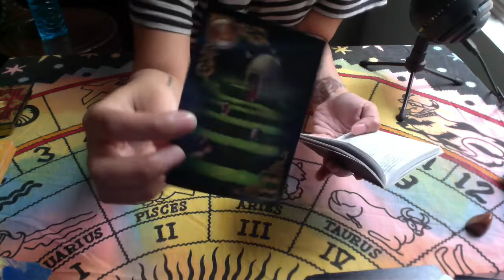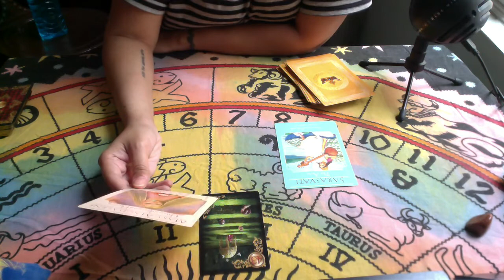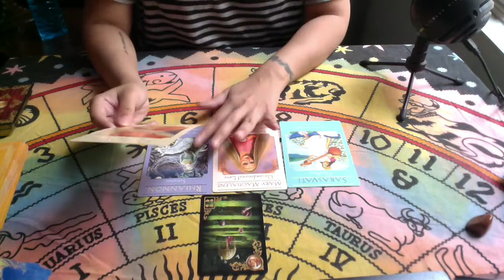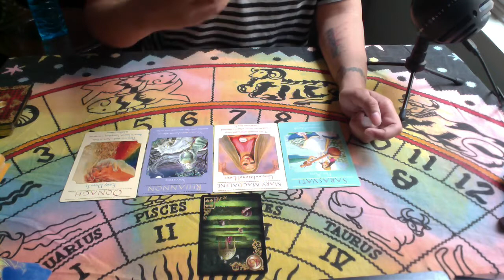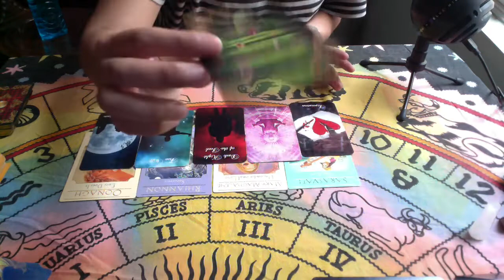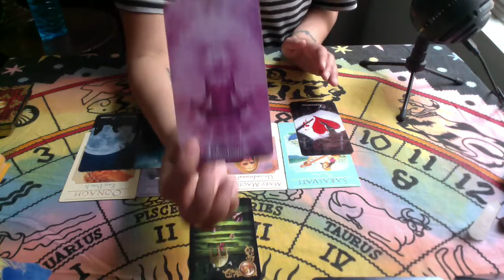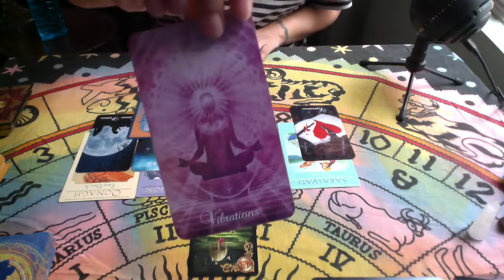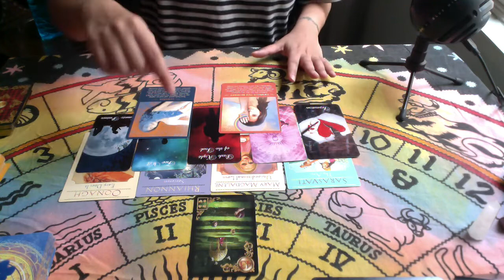Taurus May Love Reading ~ Unconditional Love is the Key!!!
Services include:
⚡️Oracle Card/ Tarot Reading - Love, Relationships, Money, Healing, ⚡️General, Career & Twin Flame
⚡️Shamanic Healing
⚡️Reiki Healing

🔥Twin Flame Healing Special: 1 Oracle card reading for blockages + 3 EFT or Counseling sessions

Follow my Travel & Lifestyle Blog on Instagram: @ritnikanayan